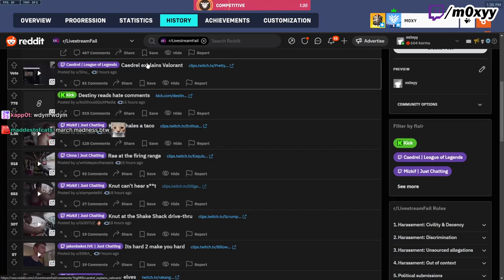Moxy Reacts to Caedrel Explaining Valorant